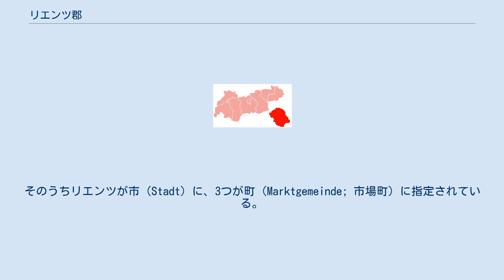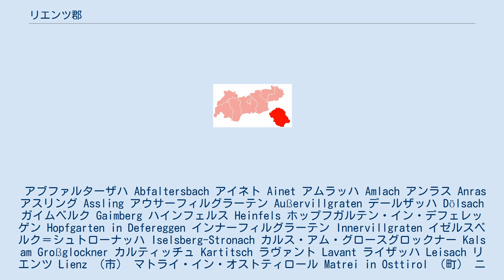リエンツ郡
リエンツ郡（リエンツぐん、独: Bezirk Lienz）は、オーストリアのチロル州にある郡（Bezirk; 行政管区とも訳される）。
郡庁所在地はリエンツ。
 一郡で北チロルとは飛地になっている東チロル（Osttirol; オストチロル）全域を占める。
面積はチロル州で最も大きい2,019.87 km²、人口は2001年5月15日時点で50,404人。
 北でザルツブルク州のツェル・アム・ゼー郡と、東でケルンテン州のシュピッタール・アン・デア・ドラウ郡と、南東で同じくケルンテン州のヘルマゴール郡と接する。
西から南にかけてはイタリア・トレンティーノ＝アルト・アディジェ州ボルツァーノ自治県（旧南チロル）との国境となっている。
 リエンツ郡には以下の33の市町村（Gemeinde; ゲマインデ）がある。
そのうちリエンツが市（Stadt）に、3つが町（Marktgemeinde; 市場町）に指定されている。
 リエンツ郡の市町村区画図。
番号は一覧と対応している。
 アブファルターザハ Abfaltersbach アイネト Ainet アムラッハ Amlach アンラス Anras アスリング Assling アウサーフィルグラーテン Außervillgraten デールザッハ Dölsach ガイムベルク Gaimberg ハインフェルス Heinfels ホップフガルテン・イン・デフェレッゲン Hopfgarten in Defereggen インナーフィルグラーテン Innervillgraten イゼルスベルク＝シュトローナッハ Iselsberg-Stronach カルス・アム・グロースグロックナー Kals am Großglockner カルティッチュ Kartitsch ラヴァント Lavant ライザッハ Leisach リエンツ Lienz （市） マトライ・イン・オストティロール Matrei in Osttirol （町） ニコルスドルフ Nikolsdorf ヌスドルフ＝デーバント Nußdorf-Debant （町） オーバーリエンツ Oberlienz オーバーティリアッハ Obertilliach プレーグラーテン・アム・グロースヴェネーディガー Prägraten am Großvenediger サンクト・ヤコプ・イン・デフェレッゲン St. Jakob in Defereggen サンクト・ヨハン・イム・ヴァルデ St. Johann im Walde サンクト・ファイト・イン・デフェレッゲン St. Veit in Defereggen シュライテン Schlaiten シリアン Sillian （町） シュトラッセン Strassen トゥルン Thurn トリースタッハ Tristach ウンターティリアッハ Untertilliach フィルゲン Virgen